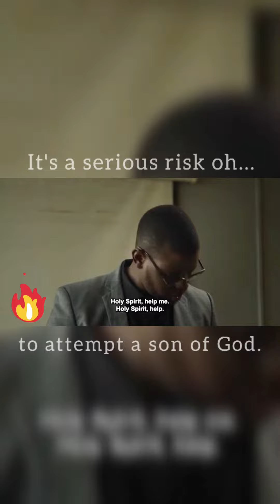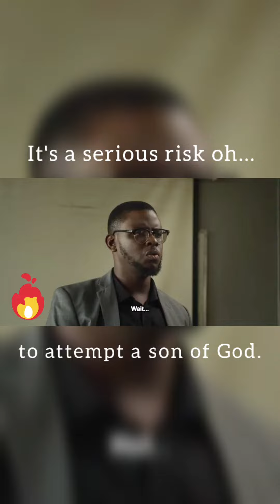The Scene from Abattoir; "Have you ever been to the third dimension?.." 🔥🔥😄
Have you ever been to the third dimension? Have you called down fire on the first in rank; holder of the secret seer? 😄🔥🔥
[full video on YouTube; check my bio]

🗣 It's a risk by Lawrence Oyor
🎬 Abattoir by @damilolamikebamiloye